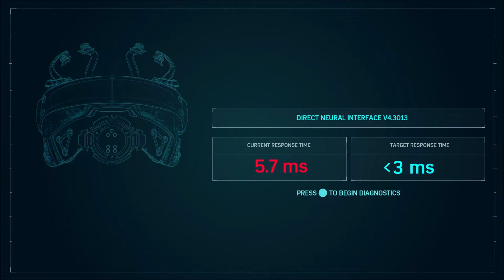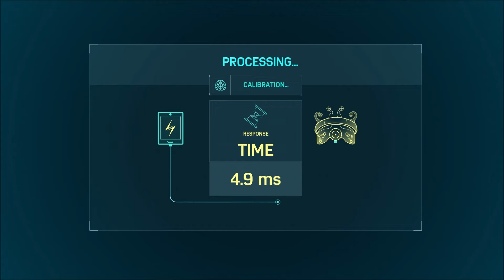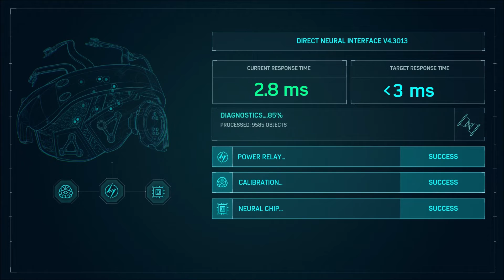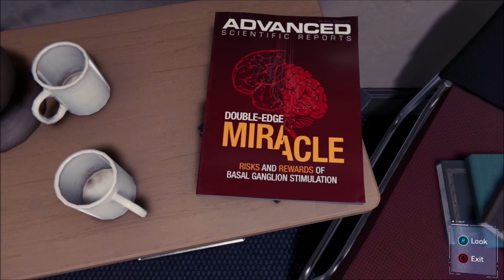Spider-Man (PS4)- Part 19-"Doing Puzzles"